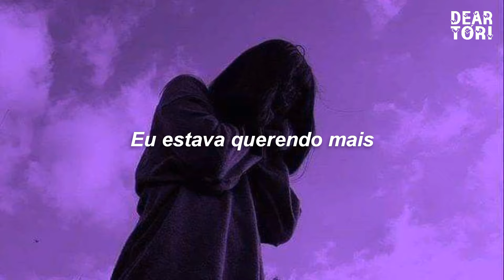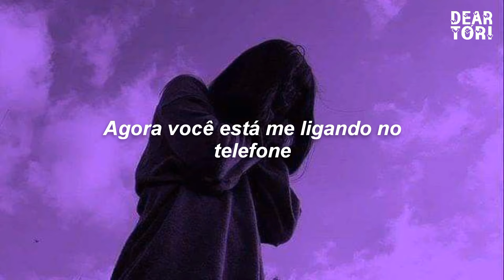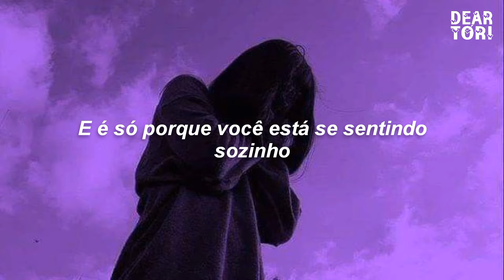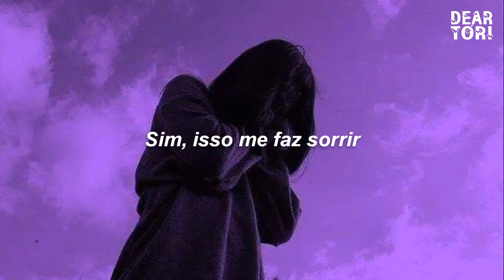Lily Allen - Smile (TRADUÇÃO/LEGENDADO) PT-BR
📷 Créditos da imagem: Pinterest

🎤 Letra:
When you first left me
I was wantin' more
But you were that girl next door
What'cha do that for? (What'cha do that for?)
I didn't know what to say (Say)
I never been on my own that way
Just sat by myself all day

I was so lost back then
But with a little help from my friends
I found a light in the tunnel at the end
Now you're calling me up on the phone
So you can have a little whine and a moan
And it's only because you're feelin' alone

At first, when I see you cry
Yeah, it makes me smile
At worst, I feel bad for a while
But then I just smile
I go ahead and smile

Whenever you see me
You say that you want me back (Want me back)
And I tell you it don't mean jack (It don't mean jack)
No, it don't mean jack (No, it don't mean jack)
I couldn't stop laughin'
No, I just couldn't help myself (Help myself)
See, you messed up my mental health (Mental health)
I was quite unwell

At first, when I see you cry (When I see you cry)
Yeah, it makes me smile (It makes me smile)
Yeah, it makes me smile (Yeah, it makes me smile)
At worst, I feel bad for a while (I feel bad for a while)
But then I just smile (But then I just smile)
I go ahead and smile (I go ahead and smile)